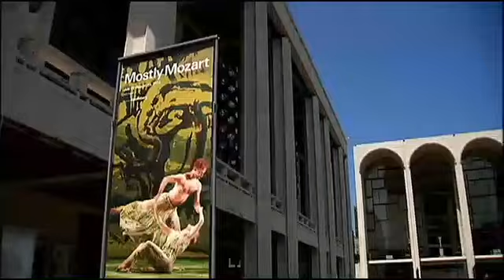Mark Morris Dance Group at Mostly Mozart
Mark Morris Dance Group prepares the mythological tale "Acis and Galatea" at the Koch Theater as part of Mostly Mozart Festival in Lincoln Center.